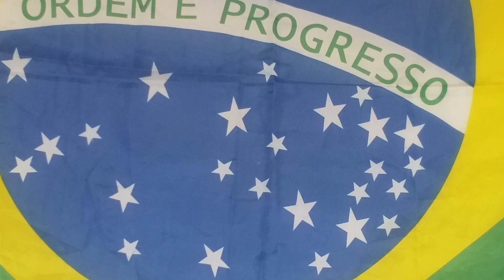Gibran Khalil Gibran e a Felicidade.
Livro: A sabedoria de Gibran
Editora: Record